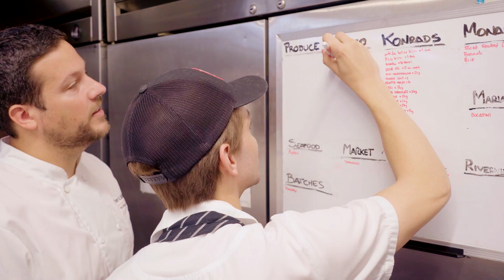2023 Apprenticeship Award of Excellence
Meet Mathias Probst, Executive Chef at The Carleton, and the recipient of the 2023 Apprenticeship Award of Excellence. Mathias received the Apprenticeship Award of Excellence for his outstanding achievement in advancing the apprenticeship training system.